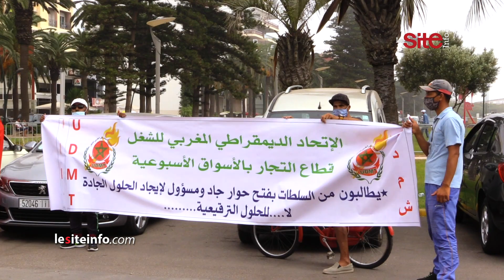وقفة احتجاجية لتجار سوق اللويزية بالمحمدية بعد طردهم ومنعهم من عرض سلعهم